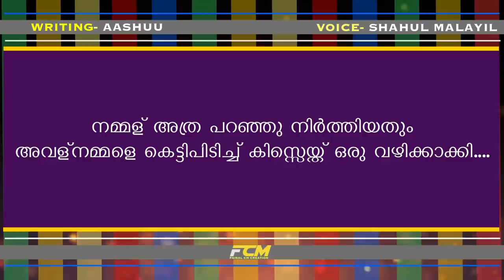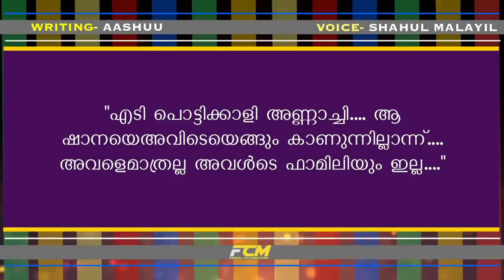എന്റെ റൂഹിന്റെ പാതി / Part 11/ ഇന്നാണ്‌ കല്ല്യാണം / Ente Roohinte Paathi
ENTE ROOHINTE PAATHI
PRESENTATION BY SHAHUL MALAYIL
WRITING BY AASHUU